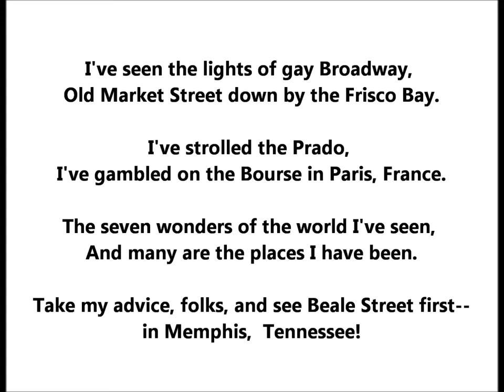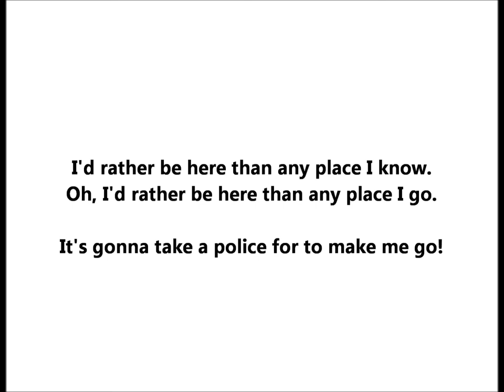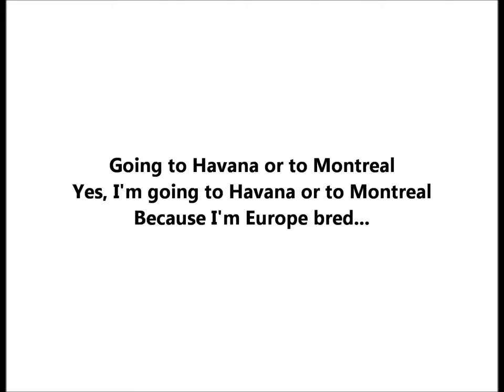Marion Harris "Beale Street Blues" W.C. Handy (1921) Columbia A3474 LYRICS ARE HERE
I've seen the lights of gay Broadway,
Old Market Street down by the Frisco Bay.

I've strolled the Prado,
I've gambled on the Bourse in Paris, France.

The seven wonders of the world I've seen,
And many are the places I have been.

Take my advice, folks, and see Beale Street first--
in Memphis, Tennessee!

You'll see pretty browns in beautiful gowns,
You'll see tailor-mades and hand-me-downs,
You'll meet honest men and pick-pockets skilled.

You'll find that business never close
'til somebody gets killed!

I'd rather be here than any place I know.
Oh, I'd rather be here than any place I go.

It's gonna take a police for to make me go!

Goin' to the river, maybe by and by.
Goin' to the river, and there's a reason why.

Because the river's wet, and Beale Street's dry!

Going to Havana or to Montreal
Yes, I'm going to Havana or to Montreal
Because I'm Europe bred
But this gal want alcohol

Oh, the graveyard is a nasty old place
I say, the graveyard is a nasty old place
They put you on your back
And throw dirt on your face

NOT SUNG BY HARRIS:
If Beale Street could talk, if Beale Street could talk,
Married men would have to take their beds and walk,
Except one or two who never drink booze,
And the blind man on the corner singing "Beale Street Blues!"

The great composer W. C. Handy lived from 1873 to 1958.

Between making her first acoustic disc in 1916 and her first electrical disc in 1927, Marion Harris evolved from vaudeville "shouter," in the tradition of Sophie Tucker and Nora Bayes, to crooner.

She began by recording mostly comic songs, blues, and Tin Pan Alley songs about blues as well as about the new music known as "jass." Towards the mid-1920s she made records that indicated a greater versatility and by the late 1920s her voice was different from earlier years, with Harris singing in the more intimate manner of torch singers such as Ruth Etting and Helen Morgan. Her late recordings suggest Harris had more vocal training than these singers.

She was born Mary Ellen Harrison in 1896, at least according to obituaries, which may be inaccurate since they were only based on press releases approved at some point by Harris herself. The month and day are unknown. Even the year is open to question since no researcher has located a birth certificate.

She may have wanted her background to remain obscure since a century ago many Americans looked down upon stage performers. Women were stigmatized if they worked in vaudeville. Harris may have been one of the many performers from middle-class backgrounds who were evasive or deceptive about their roots to avoid embarrassing family members.

Newspaper obituaries state that she was born in the small town of Henderson, Kentucky, but no documents relating to a Mary Ellen Harrison exist in Henderson County, Kentucky.

Columbia's September 1920 supplement states, "Marion Harris is a Kentucky girl and a descendant of Benjamin Harrison." The reference may be to the Harrison who signed the Declaration of Independence though most readers would infer that the Harrison here was the 23rd President of the United States.

Her first recording, "I Ain't Got Nobody Much," was made on August 9, 1916, and issued on Victor 18133 in October.

An example of her early association with jazz is her mid-1917 recording of Gene Buck and Dave Stamper's "When I Hear That Jazz Band Play" from Ziegfeld's Midnight Frolic.

Variety on November 22, 1918, confirms that Harris was only beginning to gain recognition: "Marion Harris, comparatively new to New York vaudeville, may be said to have stopped the show. Tall, very blonde, her locks dressed in an original fashion, she is an animated picture of youthful vivacity."

Harris moved from Victor to the Columbia Graphophone Company in early 1920, making her Columbia debut with "Left All Alone Again Blues" (A2939).

Elaborate, full-page advertisements in Talking Machine World publicized that she was exclusive to Columbia. The company's advertisement department provided dealers with Harris posters, window streamers, hearing room hangers, and cardboard cutouts. Columbia instructed its dealers to declare in shops that August 28 to September 3, 1920, was Marion Harris Week

Many of her Columbia discs sold well.

Harris remained with Columbia for two years, shifting to the Brunswick-Balke-Collender Company in August 1922. She may have made this change because Columbia was financially troubled at this time, in contrast to Brunswick's steady growth as a record manufacturer.

She recorded for Brunswick regularly from August 1922 to April 1925. Many of her early Brunswicks feature the type of songs she had recorded for Victor and Columbia.

Her last acoustically cut Brunswick number shares little with the earlier comic and blues work, instead foreshadowing the crooning style that would be fashionable in the late 1920s.